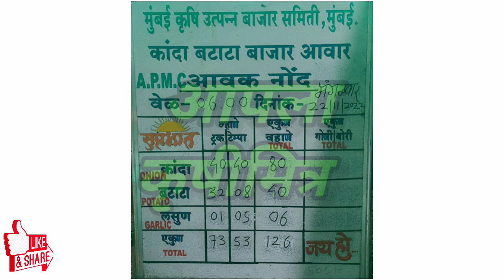मुंबई, सोलापूर, बेंगळुरू कांदा आवक, kanda bajar bhav, कांदा बाजार भाव आजचे, प्याज बाजार भाव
1)आजचे ताजे कांदा बाजारभाव
2)कांदा बाजारभाव आजचे
3)कांदा भावात मोठा बदल
4)भावात जोरदार बदल
5)कांदा बाजारभाव
6)कांदा भावात दमदार बदल
7)आजचे चालू कांदा बाजारभाव
10)Kanda bajarbhav today
11)pyaj bhav , kanda bhav
12)kada bhav today
13)bhavat motha badal
14)ghodegav kanda bhav
15)lasalgav kanda bhav
16)rahuri kanda
17)Yevala kanda bhav
18)yevala andarsul kanda bha
19)Ahmednagar kanda bhav
20)ghodegav kanda bhav
21)Amaravati kanda bhav
22)pimpalagav kanda bhav
23)saykheda kanda bhav
24)parner kanda bhav
25)pune kanda bhav
26)nampur kanda bhav
27)umarane kanda bhav
28)येवला कांदा भाव
29)पुणे कांदा भाव
30)कराड कांदा भाव
31)सातारा कांदा भाव
32)चंद्रपूर कांदा भाव
33)नाशिक कांदा भाव
34)उमराणे कांदा भाव
35)नामपूर कांदा भाव
36)महाराष्ट्रातील कांदा भाव
37)राज्यातील कांदा भाव
38)राज्यातील संपूर्ण कांदा बाजारभाव
39)बाहेर राज्यातील कांदा भाव
40)नाशिक live कांदा भाव
41)सोलापूर live कांदा भाव
42)कोल्हापूर live कांदा भाव
43)कोपरगाव live कांदा भाव
44)सटाणा live कांदा भाव
45)कळवण live कांदा भाव
46)Live कांदा लिलाव
47)Live कांदा बाजारभाव
48)आजचे ताजे कांदा बाजारभाव
49)कांदा बाजार भाव आजचे
50)कांदा भावात मोठा बदल
51)भावात जोरदार बदल
52)कांदा बाजारभाव
53)आजचे चालू कांदा बाजारभाव
54)Kanda bajarbhav today
55)pyaj bhav
56)kanda bhav
57)kanda bhav today
58)ghodegav kanda bhav
59)lasalgav kanda bhav
60)rahuri kanda
61)सोलापूर कांदा भाव
62)कोल्हापूर कांदा भाव
63)संगमनेर कांदा भाव
64)कोपरगाव कांदा भाव
65)कळवण कांदा भाव
66)चांदवड कांदा भाव
67)मनमाड कांदा भाव
68)अभोना कांदा भाव
69)देवळा कांदा भाव
70)सटाणा कांदा भाव
71)पिंपळगाव कांदा भाव
72)पिंपळगांव बसवंत कांदा भाव
73)दिंडोरी कांदा भाव
74)वणी कांदा भाव
75)राहता कांदा भाव
76)औरंगाबाद कांदा भाव
77)अमरावती कांदा भाव
78)मंगळवेढा कांदा भाव
79)पंढरपूर कांदा भाव
80)नेवासा कांदा भाव
81)घोडेगाव कांदा भाव
82)नेवासा घोडेगाव कांदा भाव
83)जळगाव कांदा भाव
84)नागपूर कांदा भाव
85)sangamner kanda bhav
86)nafed kanda bhav
87)vinchur kanda bhav
88)Chandvad kanda bhav
89)kalavan kanda bajarbhav
90)dindori kanda bhav
91)vani kanda bhav
92)rahata kanda bhav
93)bajarbhav ajche
94)ahamadanagar kanda bhav
95)akola kanda bhav
96)kolhapur kanda bhav
97)solapur kanda bhav
98)mangalvedha kanda bhav
99)chandrapur kanda bhav
100)Rahata kanda bhav
101)chalisgav kanda bhav
102)devala kanda bhav
103)satana kanda bhav
104)abhona kanda bhav
105)nandagav kanda bhav
106)kopargav kanda bhav
107)krushimitra YouTube channel
108)bolthan kanda bhav
109)aurangabad kanda bhav
110)karad kanda bhav
111)satara kanda bhav
112)live kanda bajarbhav
113)आजचे कांदा भाव
114)नाशिक जिल्ह्यातील कांदा बाजारभाव
115)live lilav
116)kanda bajar bhav today